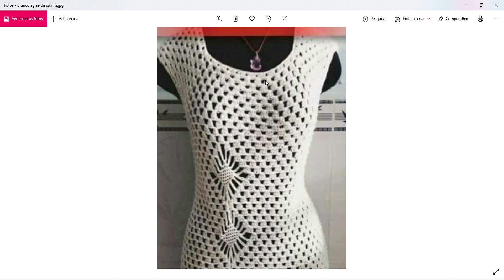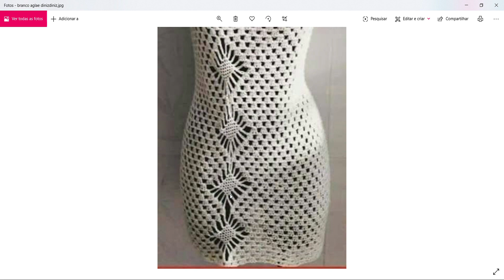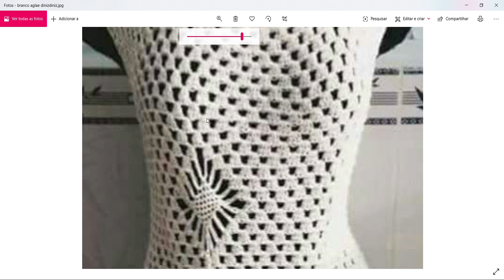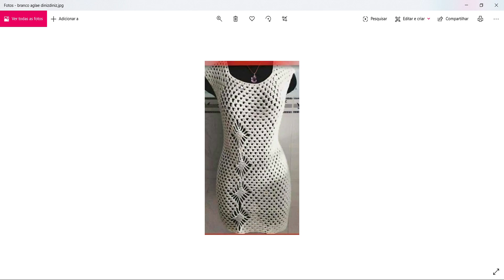SAIDA DE PRAIA EM CROCHÊ FÁCIL LISTA DOS MATERIAIS.